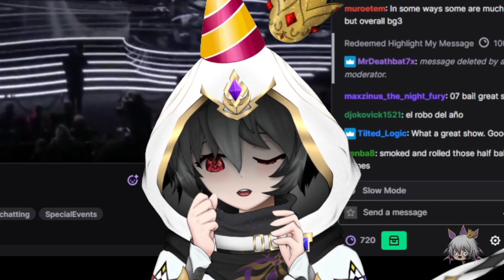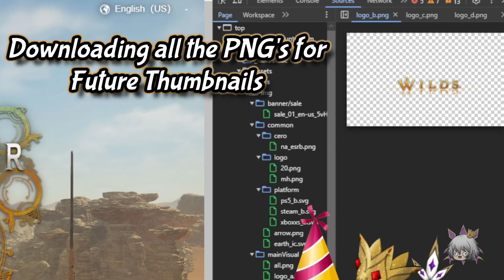Monster Hunter Veteran FREAKS OUT!😱 MH6 REVEALED!😭| Monster Hunter Wilds Reaction & Discuss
00:00 Freak Out Reaction
05:18 Opinions/Discussion
13:15 Last Video of 2023 Thank You Everyone! UwU

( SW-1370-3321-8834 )